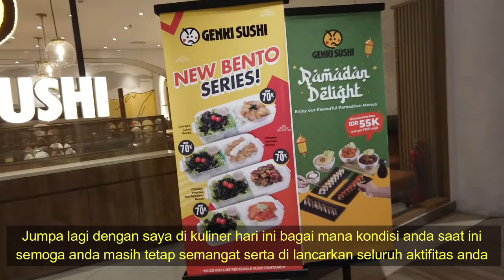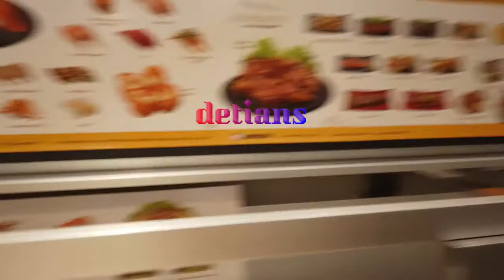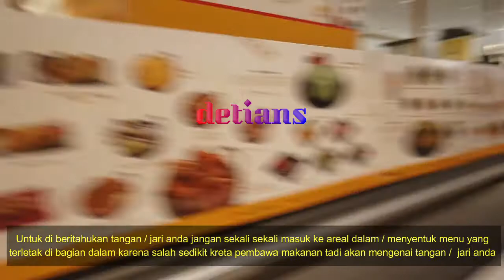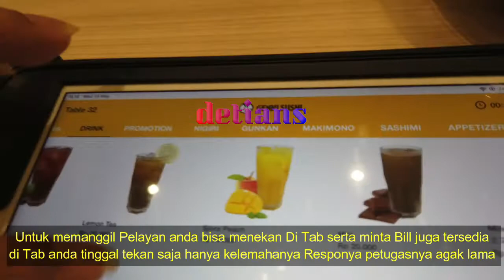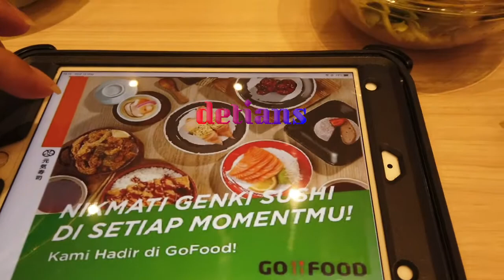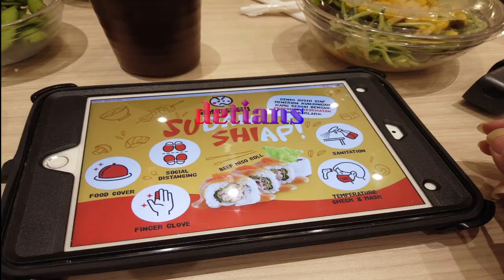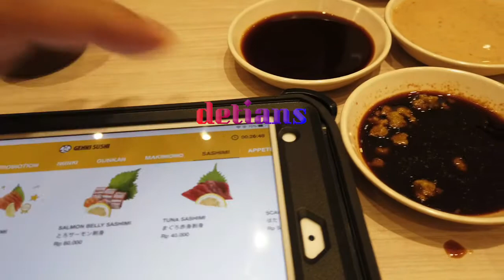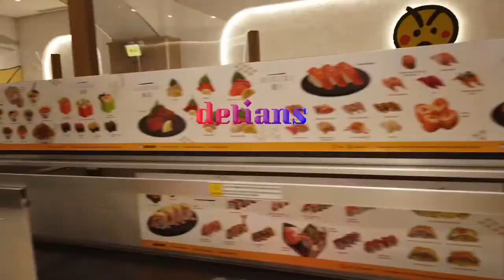GENKI SUSHI II Train Restaurant II SERBA TEKNOLOGI CANGGIH II PODOMORO CITY II MEDAN II NEW NORMAL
Buat anda pecinta SUSHI tambah lagi tempat kuliner yang wajib anda coba semua serba TEKNOLOGI CANGGIH tidak ada pelayan dan tidak ada yang menghantarkan pesanan anda ke meja . Trus bagai mana makannya untuk lebih jelas tonton terus liputan saya sampai habis semoga anda suka , makasih